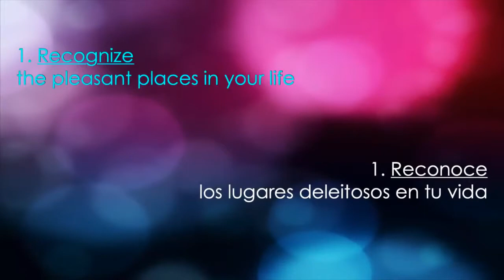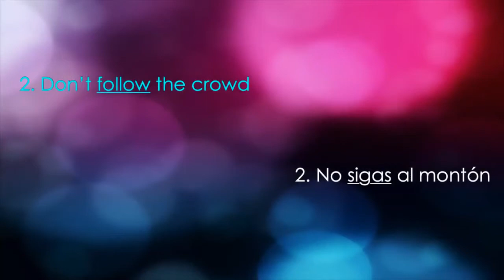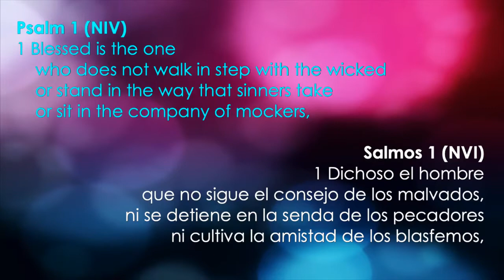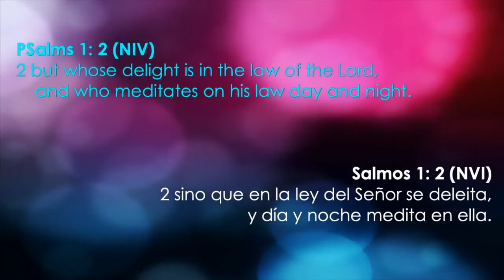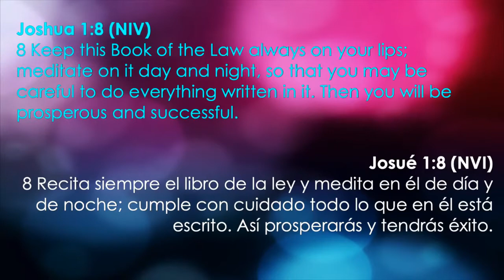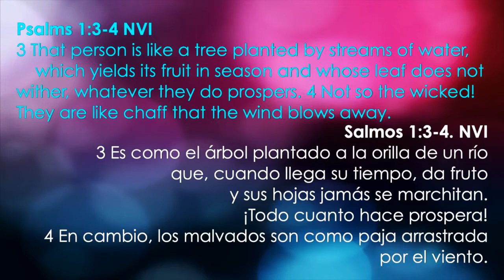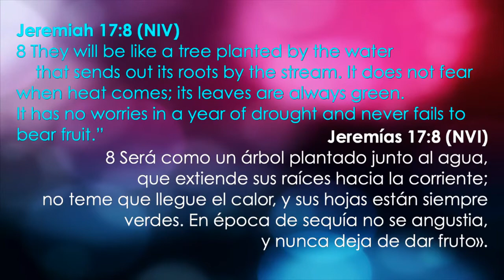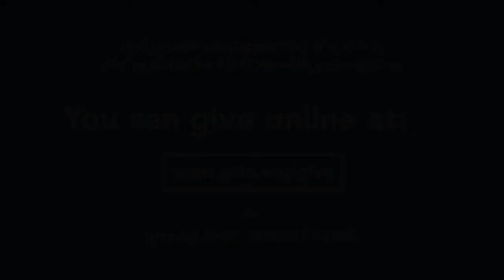How to Thrive and not just Survive// Como vencer y no solo sobrevivir (Pastor Obed Orozco)